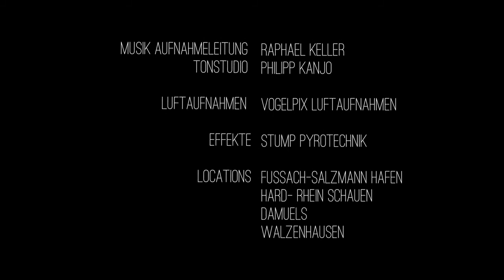Good Grief - Bastille Short Film Music Cover Video produced by Philipp Herburger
"This "short film" is a new interpretation of the song "Good Grief" by Bastille. My first short film of this magnitude. I hope you like it and would be very much looking forward to your support!"